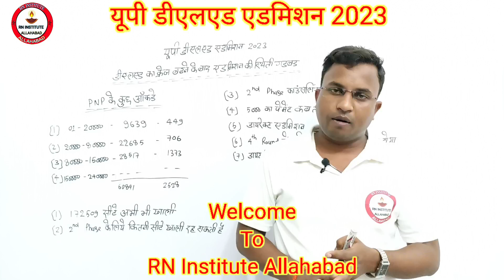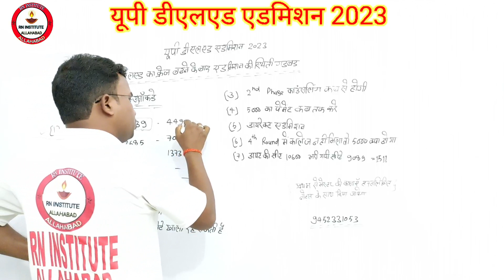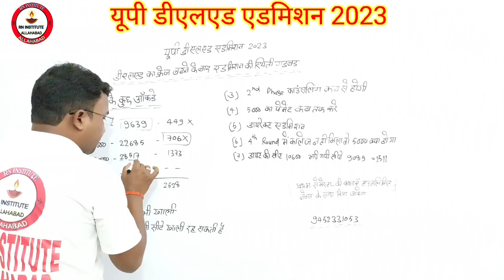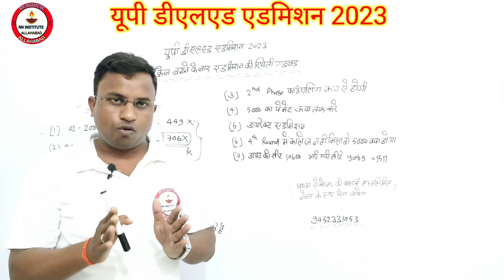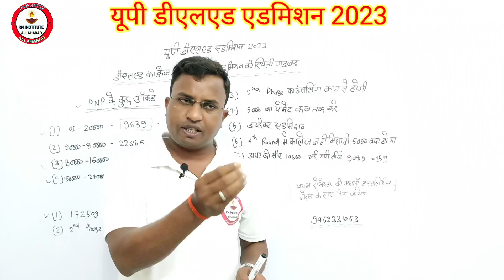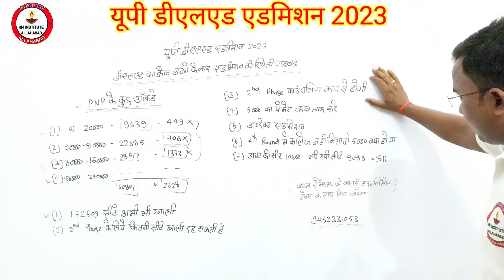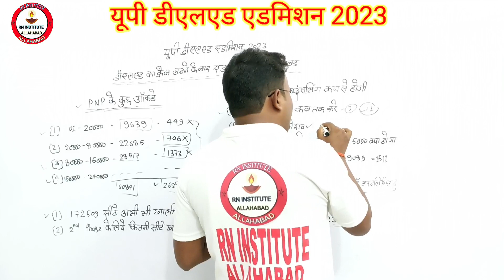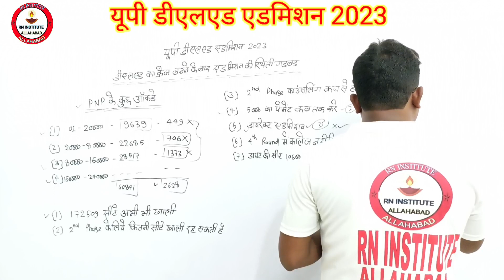UP DELED Online Form2023♦PNP का आंकड़ा♦2nd Phase Counslling♦डायरेक्ट एडमिशन मे घपला♦नही भरेगी सीटें